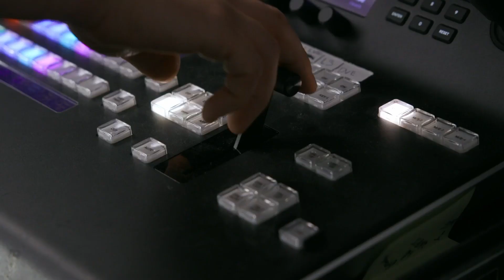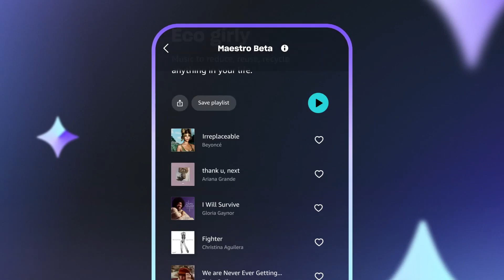Inside Generative AI @ Amazon - Amazon Music | Amazon Web Services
Amazon Music is harnessing the power of generative AI to foster content discovery with features like Maestro and Topics. Maestro and Topics, powered by Amazon Bedrock, connects fans with music and podcasts they already love, and helps them discover new favorites. Maestro allows customers to build playlists based on simple prompts and share them with friends. With Maestro, users can instantly build any playlists for anything they can think of—whether it’s an activity, a feeling, a sound, or even a bunch of emojis—and instantly generate a unique playlist in a matter of seconds. Topics makes it easier to explore and discover podcasts by allowing customers to browse episodes by the topics. Join Taimur Rashid, head of generative AI innovation and delivery at AWS, as he chats with Mari Joller, senior manager of product at Amazon Music, as they discuss how Amazon Music is using generative AI to make music and podcast discovery and connection faster, easier, and more fun.

Learn about how we are innovating with generative AI across Amazon

Why AWS?